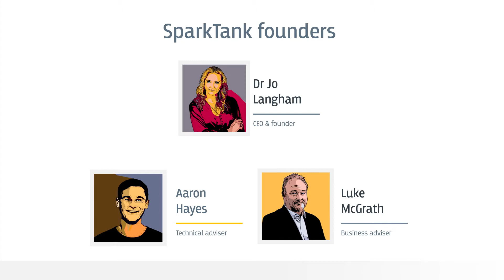Who we are - SparkTank